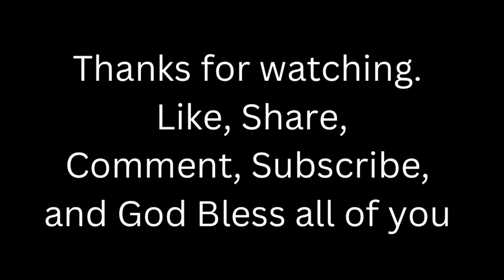Top 10 Power Rangers Figures Funko and Lightning Collection Should make!!!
We didn’t get much power rangers Funko pops and figures from other shows and comics so I wanted to make this video about what power rangers figures Funko and Lightning Collection should make so and kinda of a wishlist. The background music is Mighty Morphin Power Rangers SNES Music, Area 3 Sewer Mighty Morphin Power Rangers SNES, and Area 4 Building Mighty Morphin Power Rangers SNES.